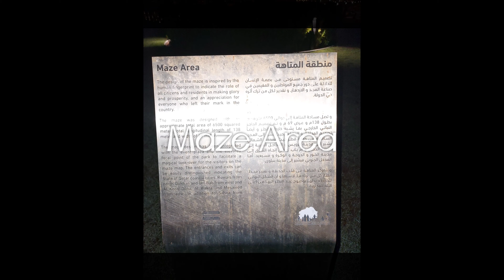AL WAHDA ARCH || 5/6 PARK || NIGHT CHILL RIDE@ DOHA QATAR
AL WAHDA ARCHES

The AL WAHDA ARCHES (also called 5/6 Arch, Qatar Arch ) is a monumental pair of 20° inclined steel arches spanning the "5/6 interchange" of the Lusail expressway, Qatar which connects West Bay with Lusail City. It is the tallest monument in the country

5/6 PARK

New park in town, and it has distinct features you can't find in other parks in Doha! It's strategically located near commercial and tourist hubs in the city, and it's also easily accessible via the Doha Metro. If you haven't heard yet of 5/6 Park, here's a short guide to show you all you need to know - what to see, do, and how to get there

- QATAR MAZE AREA

- AL SUMOUD

- PLAY AREAS

- STREET ART

Fiidoq1s
Fiddoq1
Al Wahda Arches
5/6 Park
Street Art
Lusail City
Doha,Qatar
Doha 2021

SHUKRAN!